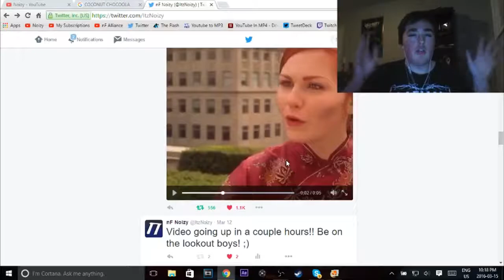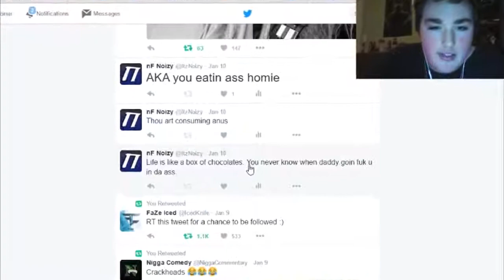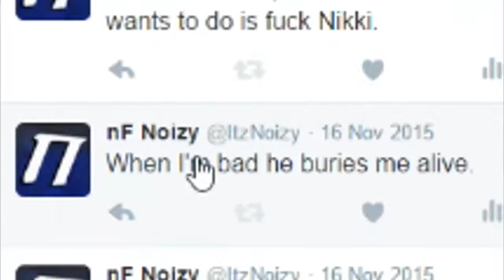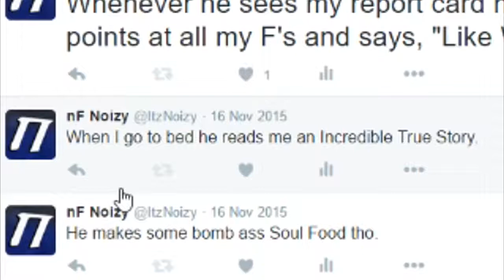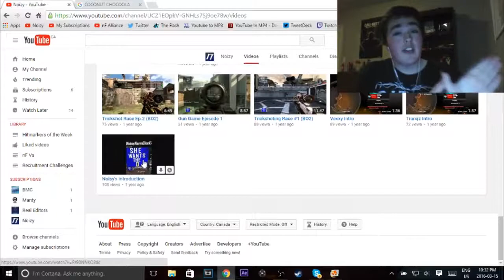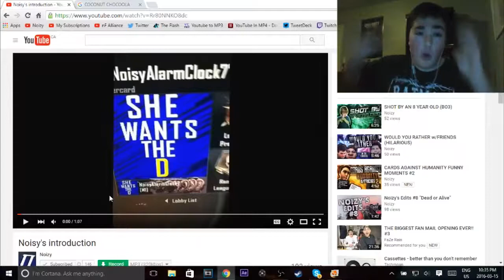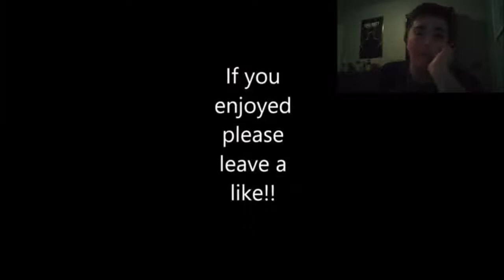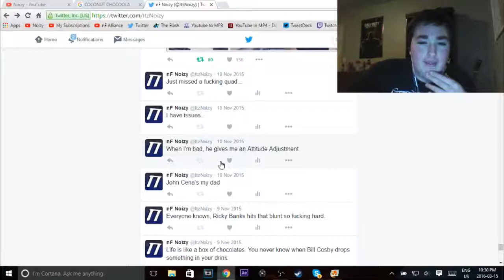NOIZY REACTS TO NOIZY!!